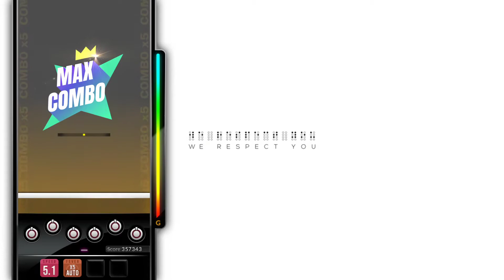DJMAX RESPECT V 6B glory day (Mintorment Remix) SC (15)